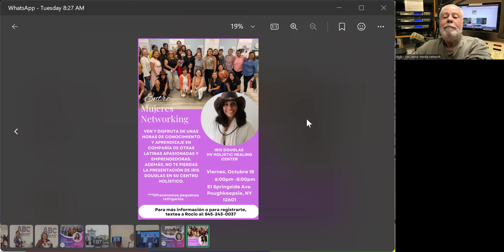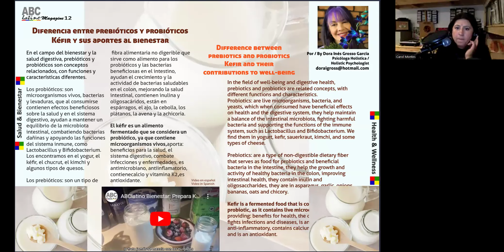ABClatino La Revista al Aire: Bienestar 2024-10-15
Con Enrique Rob Lunski y Carol Montes.
Reflexión sobre los tiempos de transición: expansion de la conciencia.
Mujeres emprendedoras en la region y sus contribuciones ala comunidad.
Bienestar con la psicóloga holística Dora Ines Gross sobre Prebióticos y Probióticos y como preparar Kefir en casa.